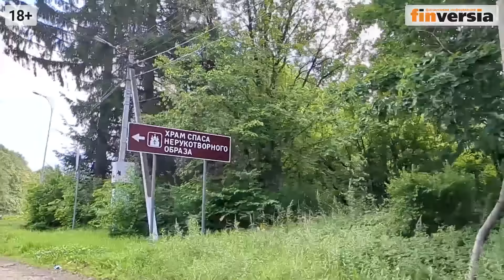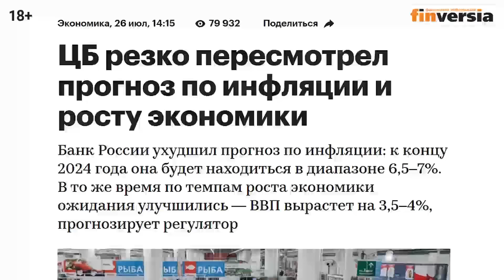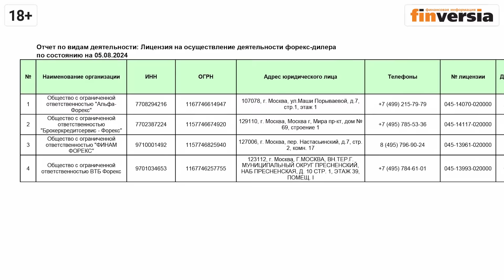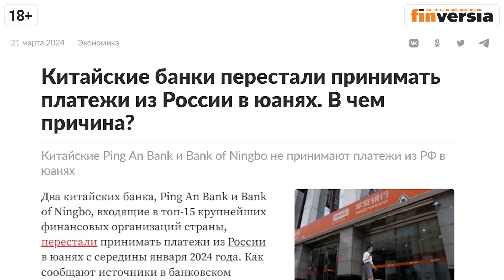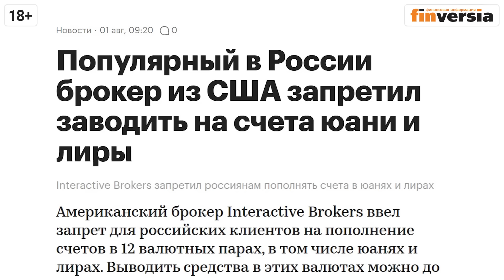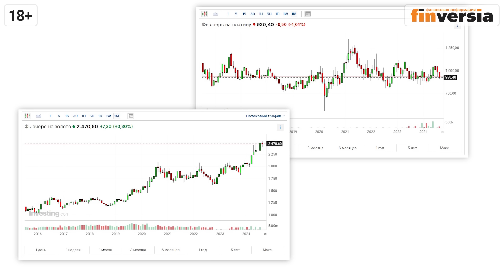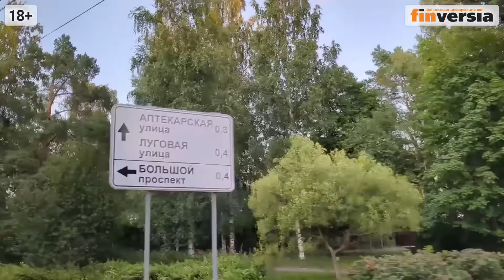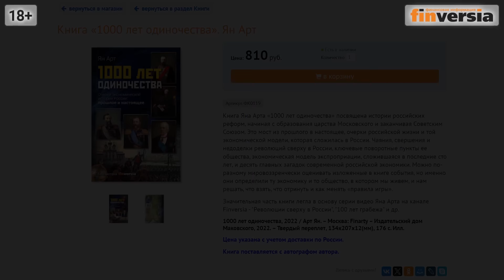Куда вложить деньги сегодня. 10 вариантов | Ян Арт. Finversia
Путешествие инвестора #31. Доллары или рубли. Куда наиболее эффективно можно вложить деньги сегодня. Плюсы, минусы и риски 10 основных вариантов: депозиты (рублевые или валютные), инвестиции в российские акции (или трейдинг), облигации, цифровые финансовые активы, крауд-платформы, инвестиции на мировых рынках, наличная валюта, золото и другие драгметаллы, недвижимость, имущественная подушка.
Сверим часы: какие варианты вложений денег сегодня наиболее прибыльны, удобны и безопасны.
Главный редактор Finversia, частный инвестор Ян Арт.

⏰ТАЙМ-КОДЫ:
00:00 - Вступление
00:42 - Банковские депозиты
09:57 - Инвестиции в российские акции или трейдинг
14:45 - Облигации
17:40 - Цифровые финансовые активы
19:10 - Крауд-платформы
22:17 - Инвестиции на мировых рынках
24:35 - Наличная валюта
30:10 - Золото и другие драгоценные металлы
33:52 - Недвижимость
34:51 - Имущественная подушка
41:13 - Резюме